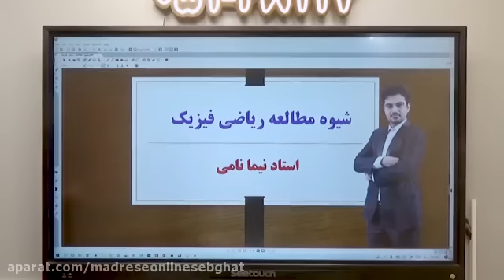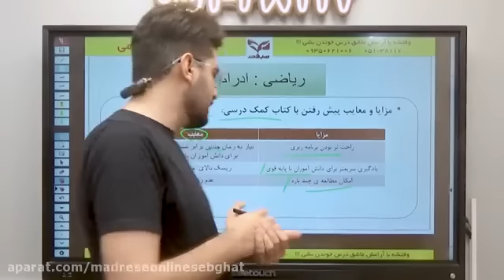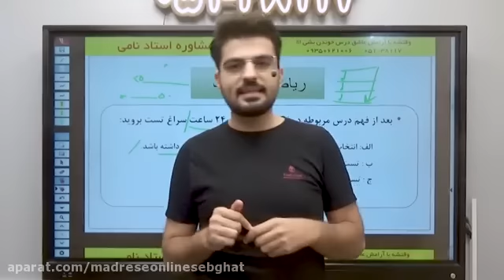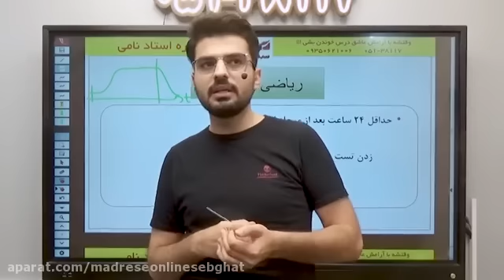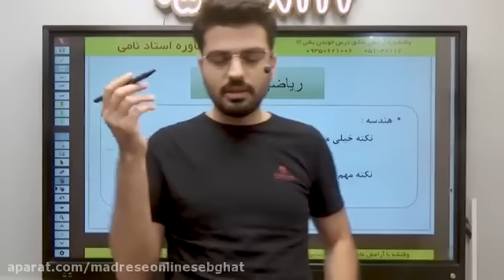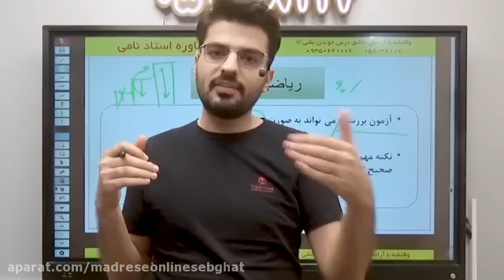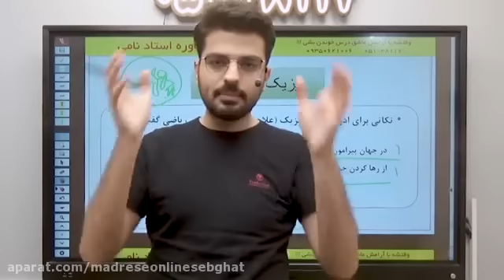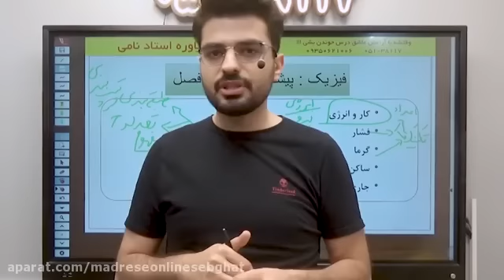logic test of the entrance exam The tenth math of Professor Jalali Tehrani and 2